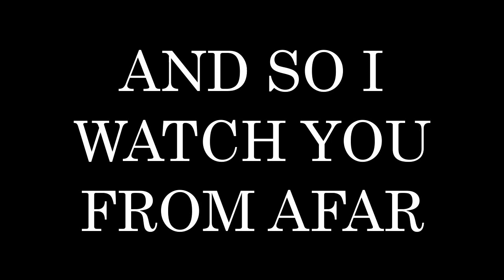ASIWYFA - Don't Waste Time Doing Things You Hate (Festive Fan Footage Session)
And So I Watch You From Afar invited a group of fans to their rehearsal rooms in Belfast for this very special performance. They were then asked to record the session on their mobile phones.

Special thanks to everyone who donated their footage

Edited by Tristan Crowe
Sound by Andy Coles